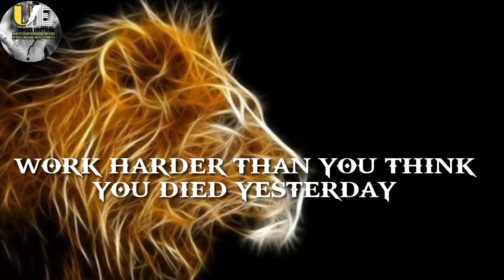Your Progress Is Here Because You Also Have Much More Confidence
You need to Motivation..
You need to much more confidence
You need to success
You need to peak